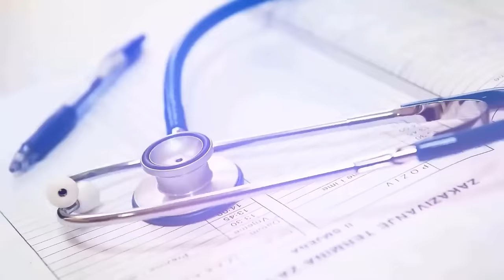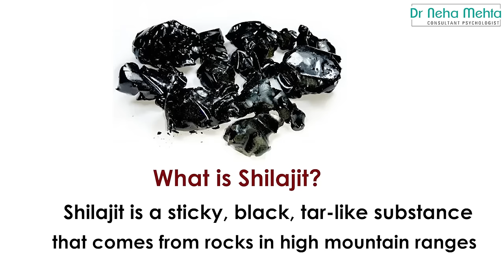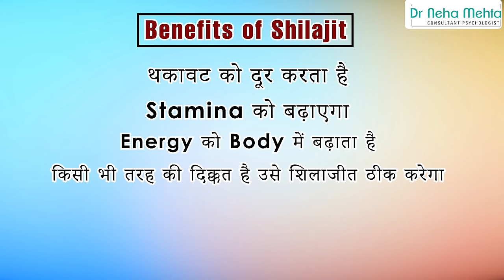Which is best shilajit (in Hindi)| How to test ? || Dr. Neha Mehta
Shilajit is a sticky, black, tar-like substance that comes from rocks in high mountain ranges. It
is referred to as 'rasayanam' in Ayurveda which means rejuvenator as it prevents ailment &
enhances the quality of life.
Shilajit is a Natural Stamina Booster for Power & Endurance.
Shilajit is the Best herb that increases your Stamina and Power

These are some tests that can be done to check the Purity of Shilajit
1. Temperature Test:-
Pure Shilajit softens in warm weather and turns hard & brittle in cold.
2. Solubility Test:-
Pure Shilajit dissolves in water without leaving any residue.
3. Flame Test:-
Pure Shilajit doesn't burn but creates bubbles & turns into ash.

Thanks
Dr Neha Mehta
Consultant Psychologist